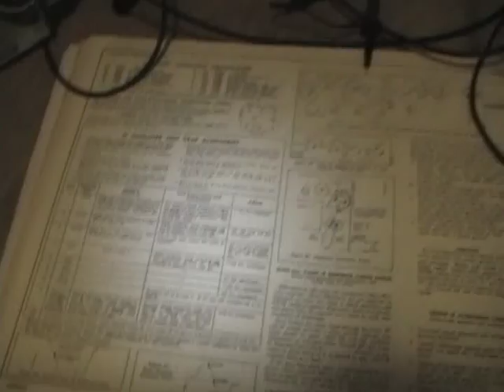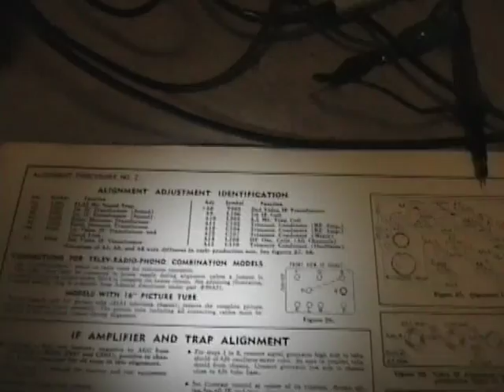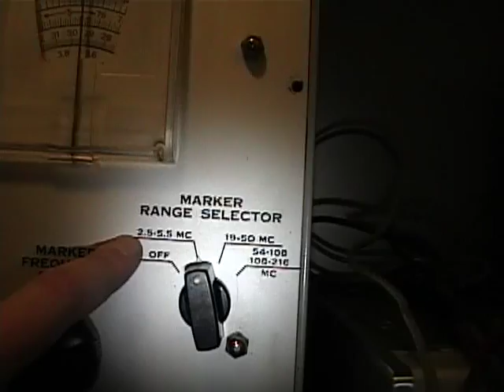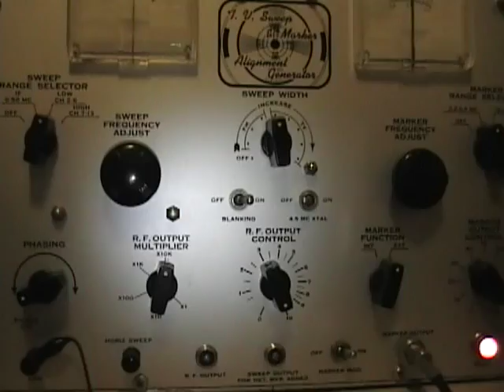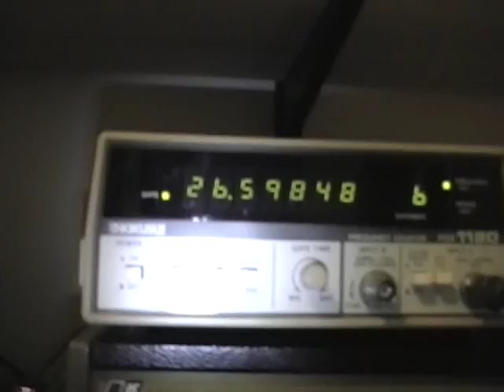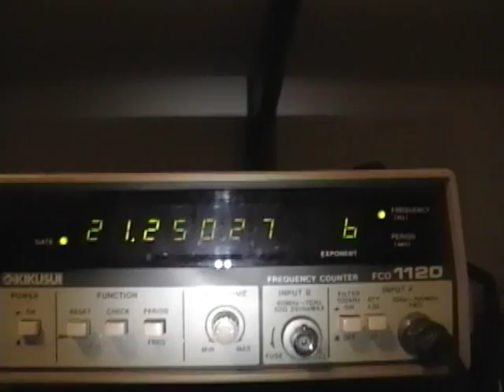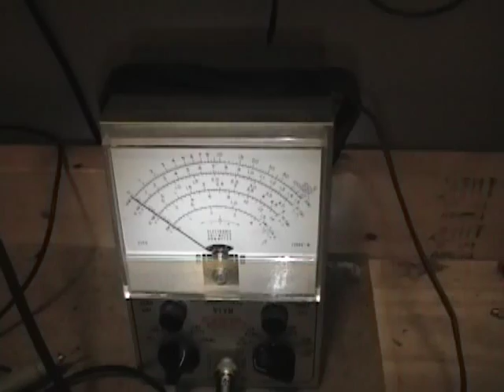Admiral 24C16 restoration p3o11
I haven't been able to get any sound out of this set so it's time to bring out the bug guns and do an alignment!